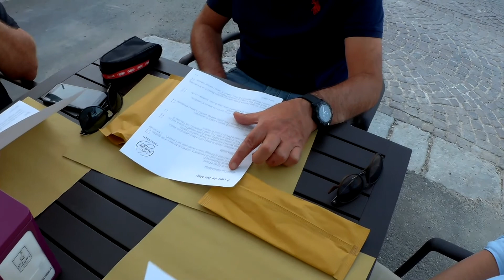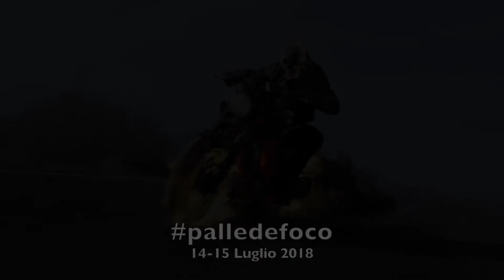PALLA DI FUOCO, Campo Imperatore, Brutale - BMW R 1200 GS Dorothy Vlog 0027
Rischia di bruciare tutto... poi a PALLEDEFOCO ci raggiunge... due giorni epici tra strade fantastiche, panorami incredibili, ottimo cibo e grande compagnia.

He's going to burn like a FIREBALLS. Two epic days with marvellous roads, fantastic pano, food and friends.

motovlog #0027 Abruzzo

km: 477

Musica
Youtube Free Copyright Music

Produzione:
Biker - Luke
Moto - BMW R 1200 GS Rallye 2017

Software:
Intro - Adobe After Effects
Editing - iMovie